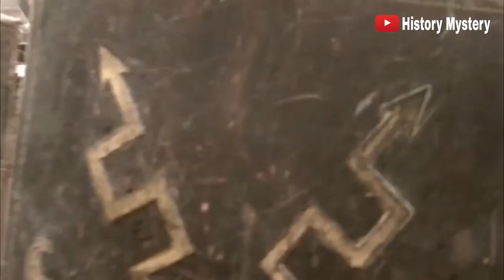Lifestory of Cleopatra | Kon Thi Cleopatra? (Hindi/Urdu) PART-1 | History Mystery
Hi...
Today, we're bringing to you the brief lifestory and hidden facts of Queen Cleopatra VII, Philopator of ancient Egypt. She's considered the very first celebrity of this planet. She's still a mysterious character and a center of researches even on this day.
let's know about her in Part 1 of this series.

Why did Namrud set a journey to Sky?
Tap to view...